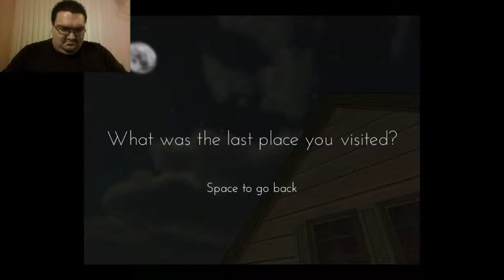Only If | Part 2 | OMG Rage!!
I single-handedly demonstrate that there is something wrong with the game mechanics.